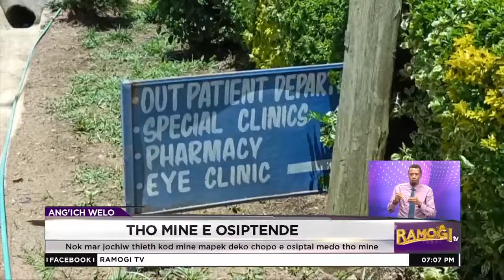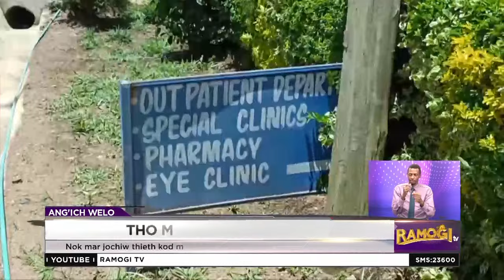Nonro: Magi e gik ma omiyo mine ma odhi nyuol e osiptende wito ngimagi